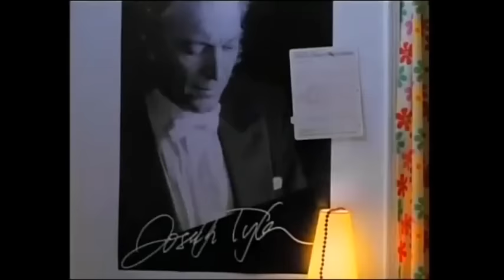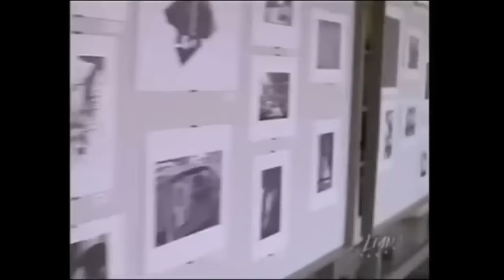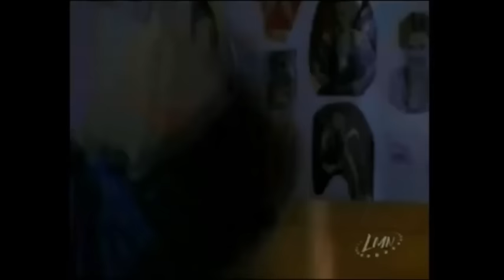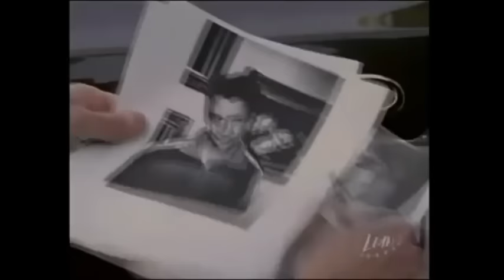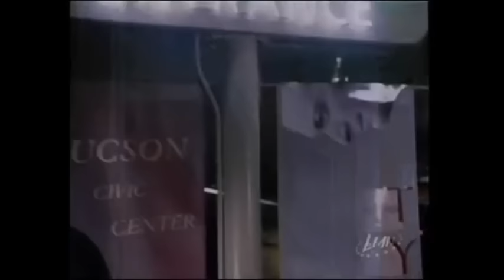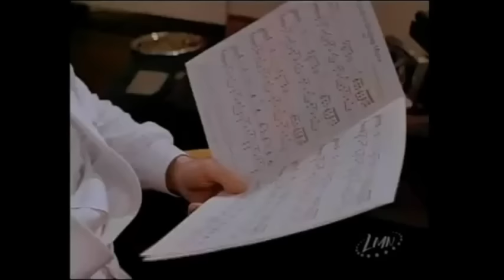On The Edge Of Innocence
In this cross between "Titanic" and "One Flew Over the Cuckoo's Nest", two troubled teenagers meet in a mental institution and fall in love!